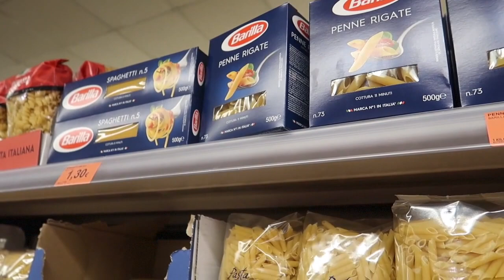¡ NO QUIERE IR AL COLE ! 😥🏫 + MARTINA PREPARA una CENA muy divertida | Vlogs Diarios